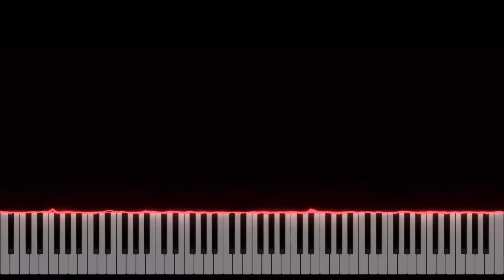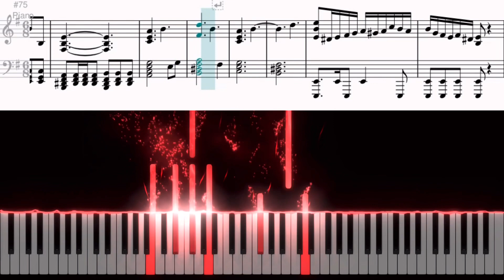안예은 - 창귀 [피아노악보 / 튜토리얼]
(한정기간 세일 이벤트 중!)